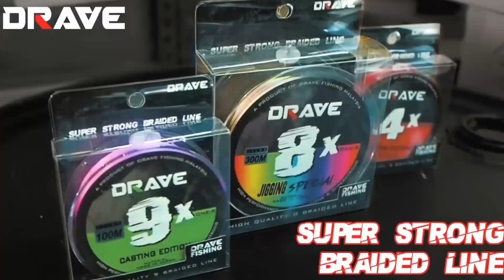CASTING SEBARAU TEWAS TERSEDUT SOFT PLASTIK PART 2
PART 2

Hai apa khabar semua...
Hari ini video yang akan ditayangkan kali ini adalah mengilat sebarau dengan menggunakan soft plastik. Ianya adalah kesinambungan dari video part 1. Dimana pada keesokan harinya saya turun untuk repet kembali ditempat yang sama. Kali ini saya menunjukkan bagaimana saya yang sekian lama mengguna soft plastik 7cm berwarna putih  mutiara (white pearl ) untuk menewaskan beberapa ekor sebarau/badong semasa air sungai meninggi dan keruh. Dengan arus sungai yang kuat disebabkan hujan, maka ini lah masa yang sesuai untuk memburu spesis pemangsa sungai terutama nya sebarau/badong/hampala.
Oleh yang demikian untuk mengetahui dengan lebih lanjut, silakanlah menonton video ini sehingga habis. Semoga penonton - penonton terhibur dan mendapat sedikit sebanyak manafaat untuk dijadikan panduan...

SELAMAT MENONTON SAHABAT2 SEMUA.